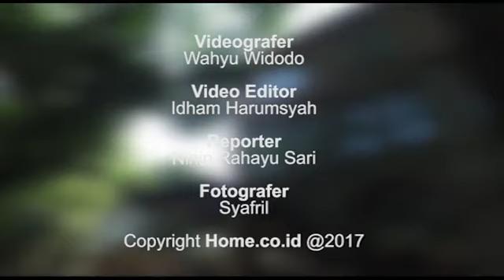THE GUNAWARMAN JAKARTA